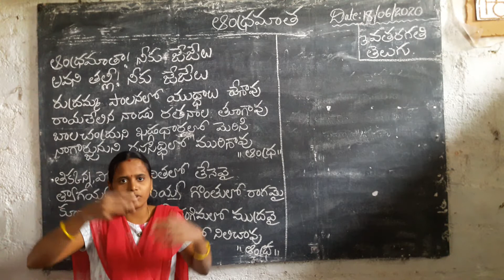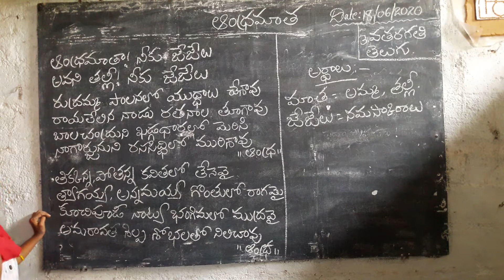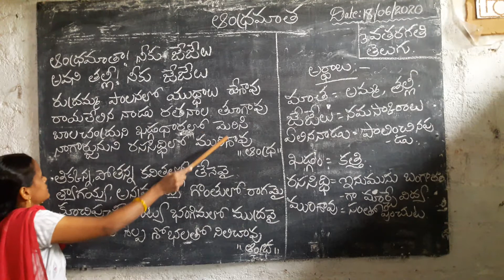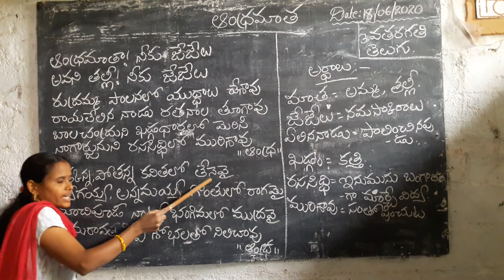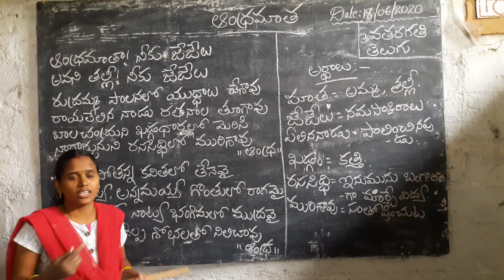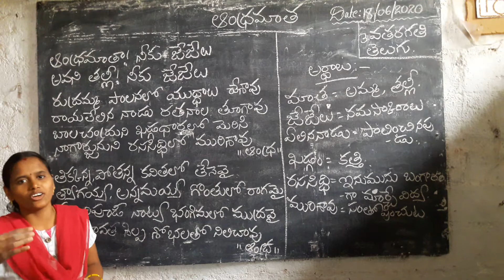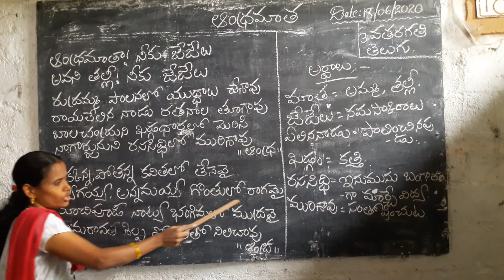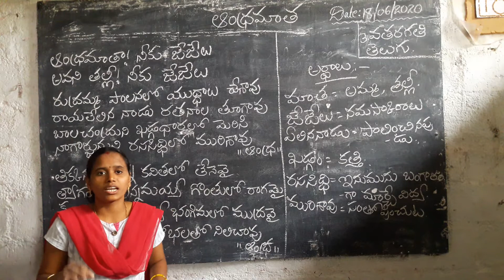3rd tel_1